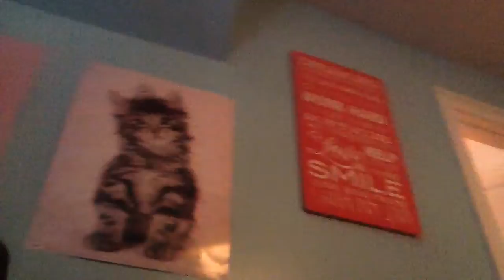12 Days Of January Announcement!